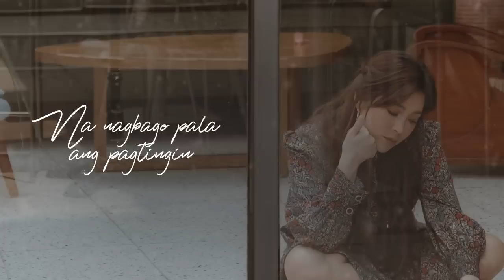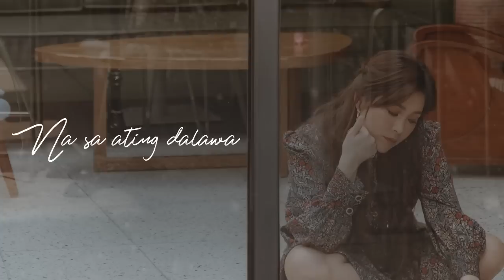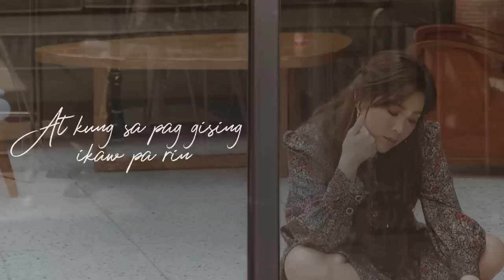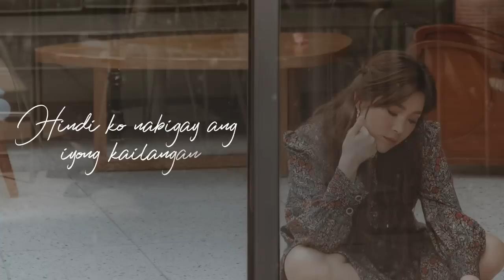Patawad - Moira Dela Torre (Lyrics)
Listen and watch the lyric video of "Patawad" by Moira Dela Torre!

Music and lyrics by: Moira Dela Torre and Jason Marvin Hernandez
Keyboards: Chris Ian Rosales
Drums: Luke Jonathan Sigua
Bass: James Micah Narvaez
Electric Guitar: Jeric Pacaba
Violin: Kyla Coronel
Acoustic Guitar: Acoustic Guitar
Acoustic Guitar 2 / Back Up Vocals: Luis Ramon Cortez

Lyrics:

Verse:
Paano nalimutan ang lahat
Na kahit konti, walang pasabi
Paanong nalimutang banggitin
Na nagbago na ang pagtingin

Ooh
Chorus:
Wala narin naman kahit na balikan
wala na ang tamis nung ika'y nahagkan
At Sa huling paalam naintindihan
Na sa ating dalawa
May ibang nakalaan

Verse:
Paanong burahin ang sandaling
Naiguhit sa panaginip
Kung sa pag gising ko ikaw parin
Ang nasa isip, hindi maitanggi

Chorus:
Instrumental:
Patawad

Chorus:
Patawad kung ikaw ay aking nasaktan
Hindi ko nabigay ang iyong kailangan
At ang huling pangakong maibibigay
Ay wala nang sisihan
Patawad, paalam
Sating nakaraan